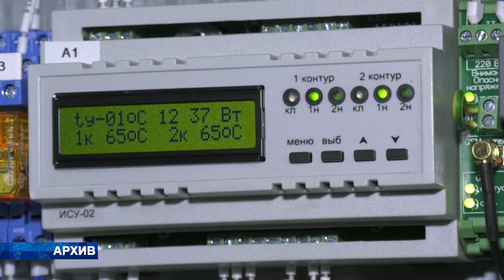Начало отопительного сезона 2022